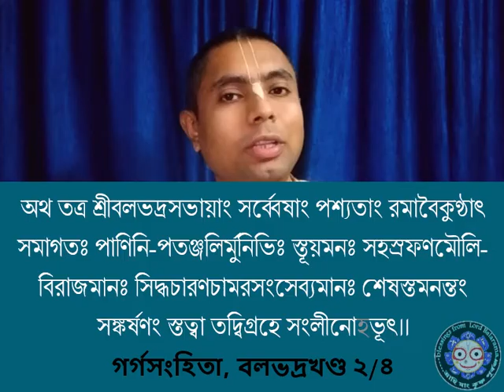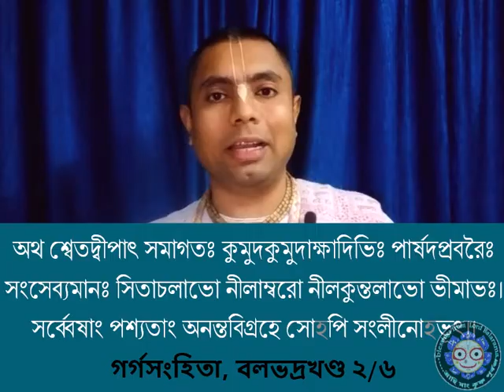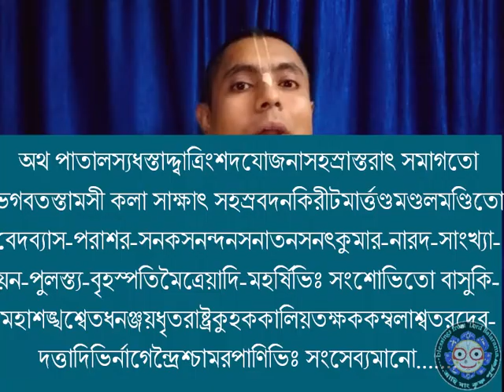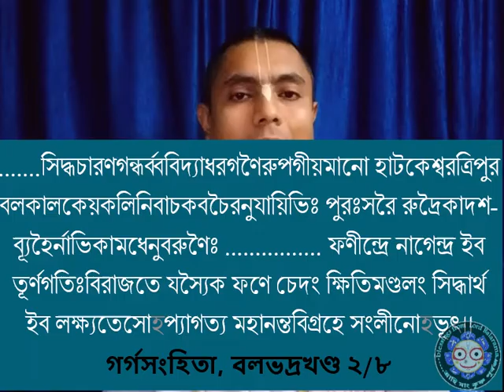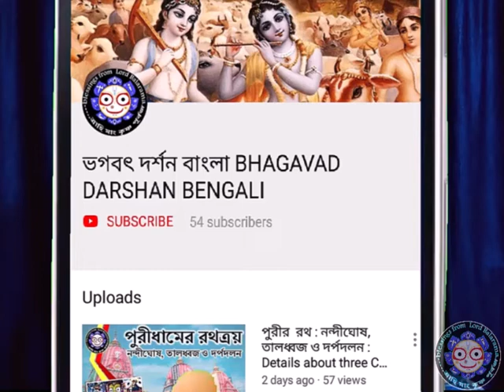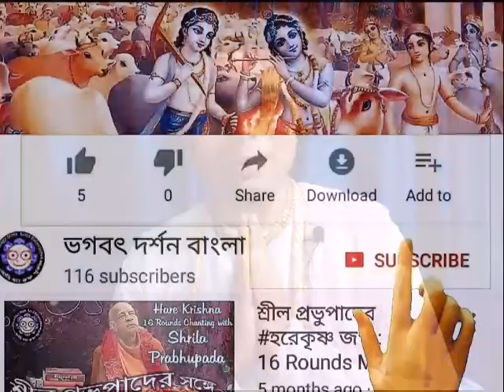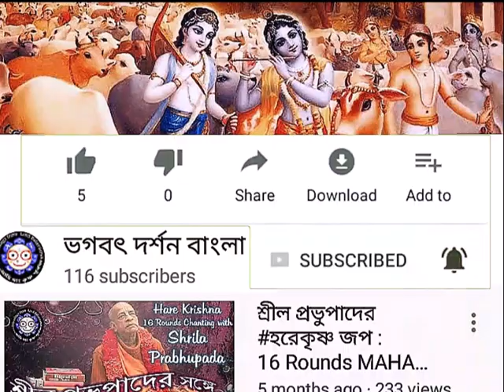শ্রী বলরামের জন্ম রহস্য : Lecture on The Appearance of Lord BALARAMA by Suvarnasen Das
দেবকীর গর্ভে বলরামের প্রবেশের কারণ, নানা প্রকারের অনন্ত শেষের মূল বলরাম এ প্রবেশ এবং তাদের অবতরণ, রোহিনীর ছদ্ম গর্ভধারণ, যথাসময়ে বলরামের রোহিণীর গর্ভে প্রবেশ ও আবির্ভাব, বলরামের লীলা শ্রবনের মাহাত্ম্য।